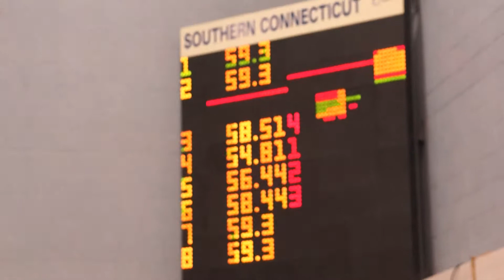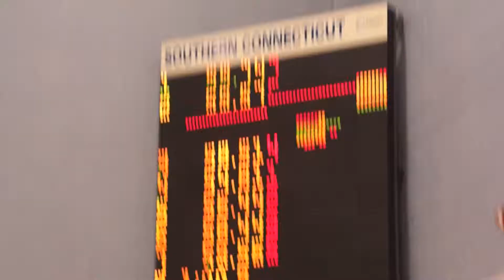Cswerko sets SCSU and NE 10 record in 100 breaststroke